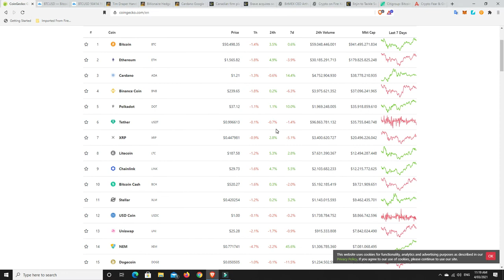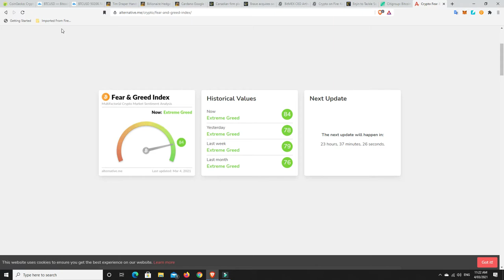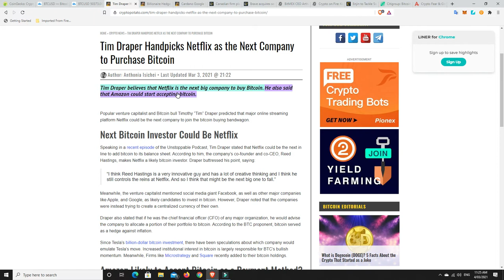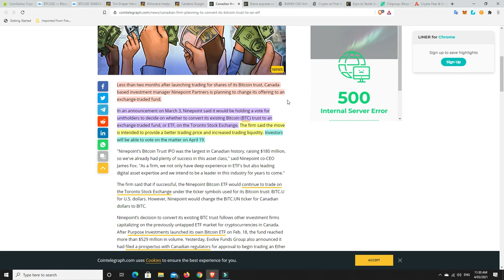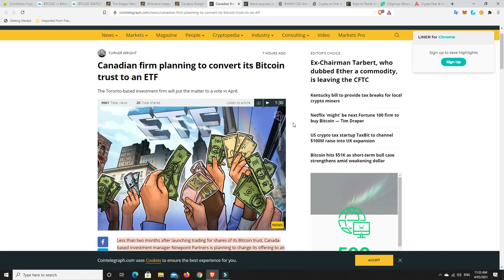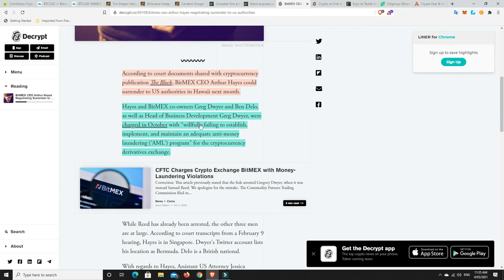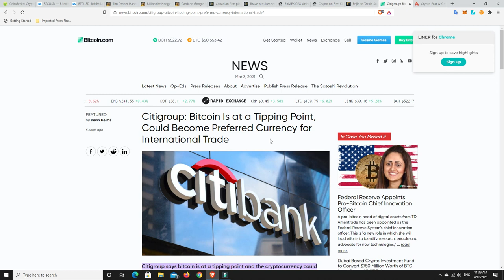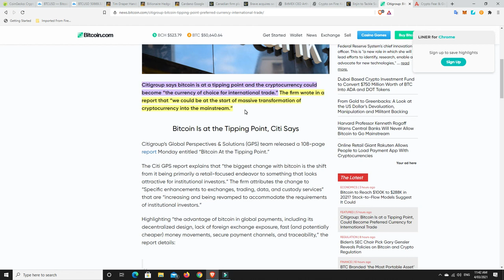Flash crash looming, can Enjin remove gas fees altogether & is Netflix the next big Bitcoin holder?